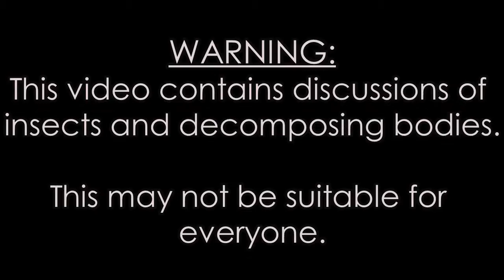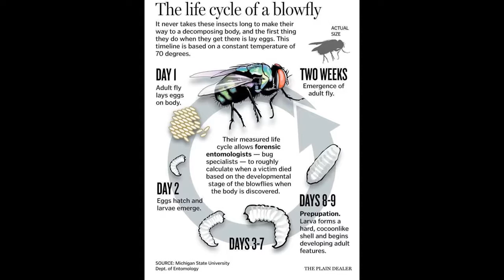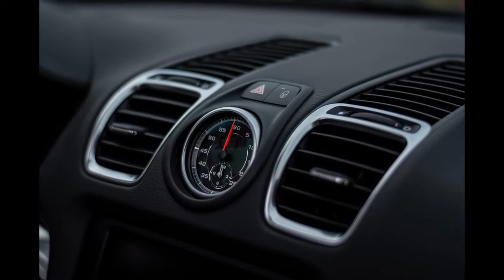Bugs and Insects Help Solve Crime: Forensic Entomology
An introduction into forensic entomology, including a case study about the conviction of Vincent Brothers from Bakersfield, California.